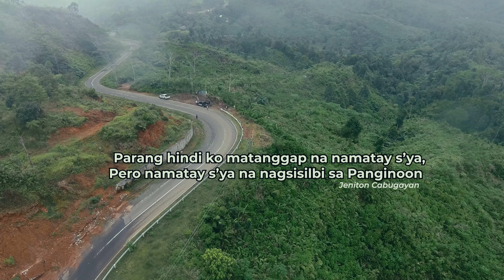Lolo na pinatawad ang kumitil sa buhay ng kanyang apo na working student, breadwinner at evangelist